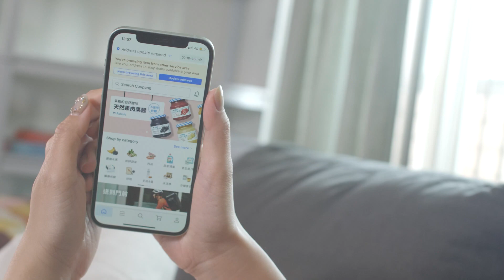Showreel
This Showreel includes my latest work.